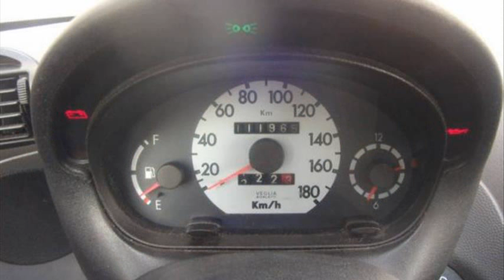Fiat Seicento 0.9